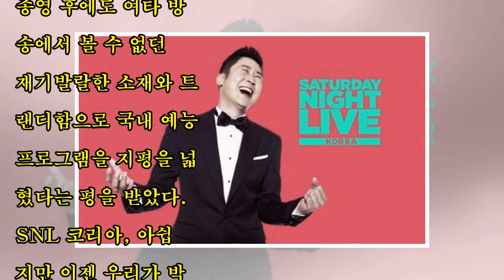19금 예능 ‘SNL 코리아’ 시즌9 끝으로 없어진다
19금 예능 ‘SNL 코리아’ 시즌9 끝으로 없어진다